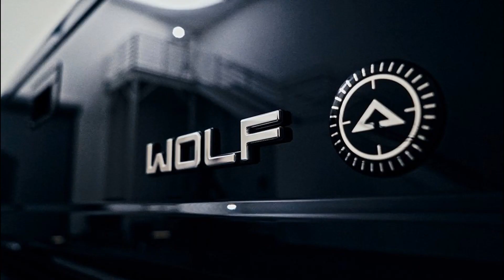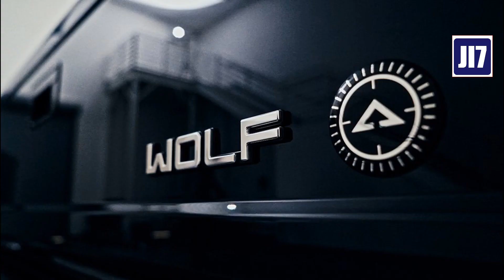Alpha Motors Electric Truck | Offroading and city smart 🚚 | With three models.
The Alpha Wolf is an electric compact pickup truck to be produced by American electric vehicle company Alpha Motor Corporation in 2023.